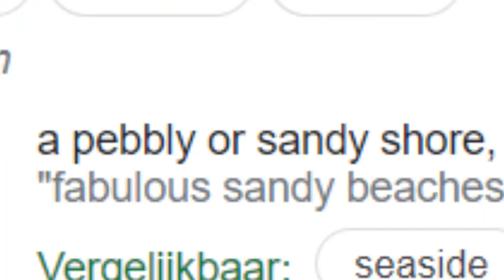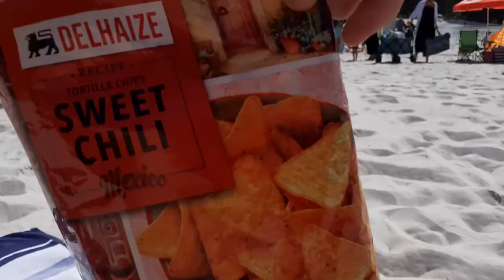DAVID & VENOMEGA TRIP #2 - Zilvermeer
Whaddup Whaddup Venom Squad , welcome to my wonderful description , nothin much to see here.